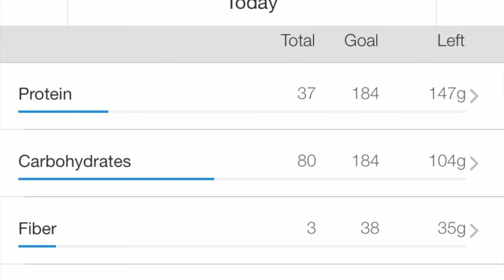Cooking in the kitchen episode one!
Hey!! this is a new series about making unique healthy meals that I normally wouldn't make!, please enjoy dont forget to like comment and subscribe, let me know of some meals I should make next!